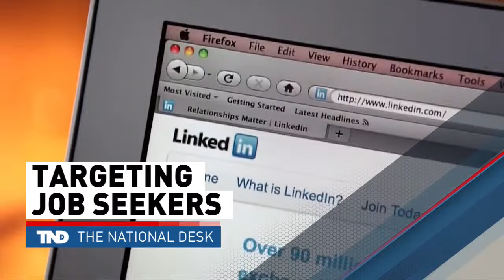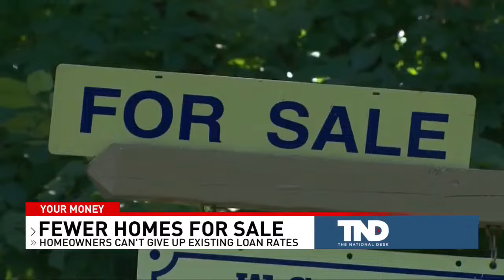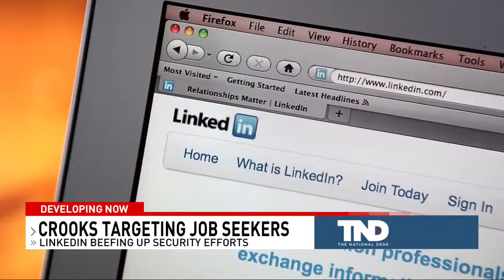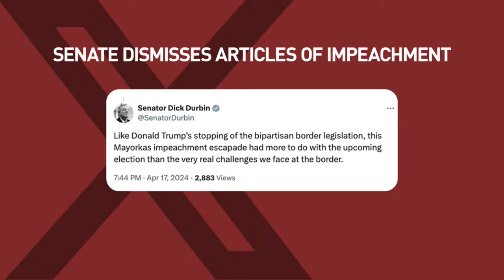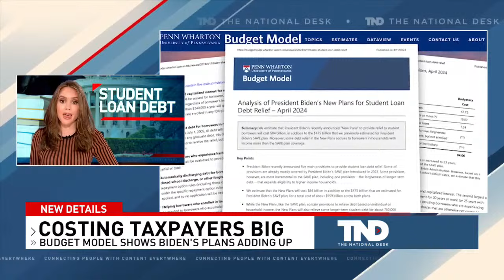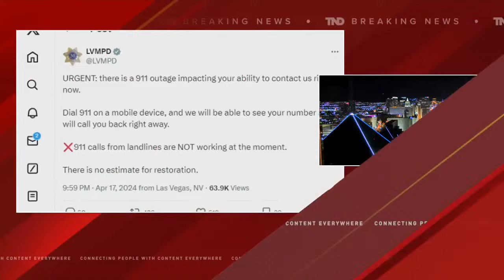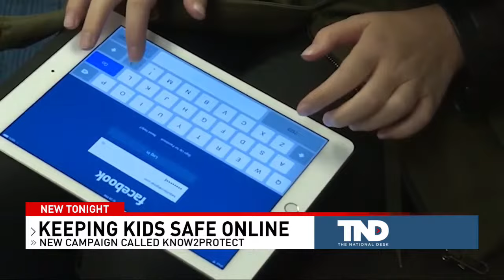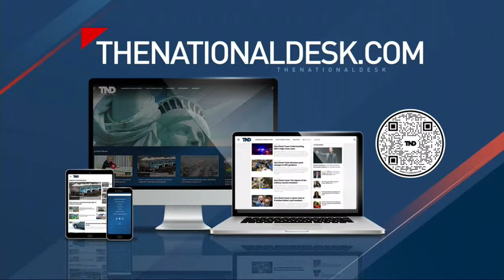LIVE: The National Desk l America's News Now